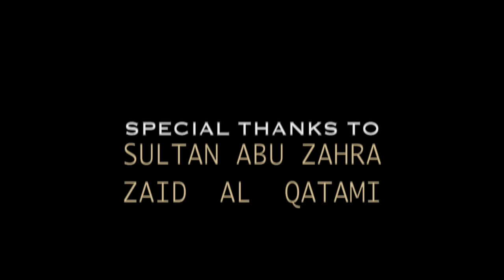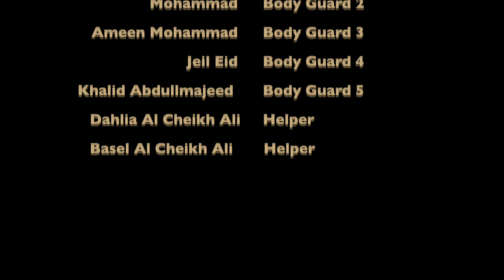The Orphan (A short film by Naseh Jrab)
This is one of my first short films, enjoy!

Written, Directed, Shot & Edited by: Naseh Jrab

Produced by: Naseh Jrab

Starring: Zaid Al Qatami, Sultan Abu Zahra